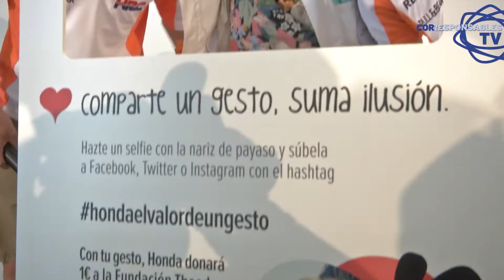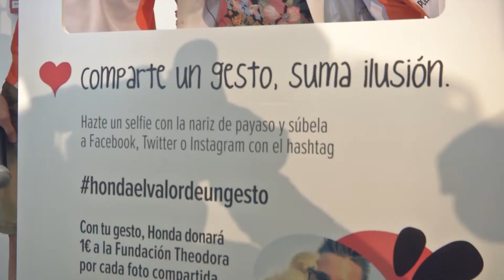Honda lanza 'El valor de un gesto' para mejorar la infancia de niños hospitalizados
Dar las gracias al recibir el cambio en la frutería, saludar con una sonrisa al llegar a la oficina o ceder tu asiento en el metro a una persona mayor. Dicen que los pequeños gestos son los que más valor tienen. Y precisamente el valor de los pequeños gestos es el motor de una nueva acción de RSC de Honda para reforzar su compromiso con la infancia.  La compañía ha presentado en Barcelona la primera edición de “El Valor de un Gesto”, una iniciativa que, de la mano de Fundación Theodora, busca llevar sonrisas, ilusión y alegría a niños hospitalizados.

Por cada fotografía publicada con una sonrisa de payaso y el hashtag hondaelvalordeungesto, la compañía donará un euro para apoyar a niños hospitalizados. La iniciativa cuenta además con los pilotos Dani Pedrosa y Marc Marquez como embajadores y con el apoyo de Fundación Theodora para cumplir un objetivo.